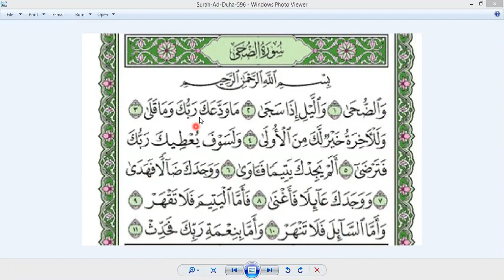eaalim Hiba Surah Ad-Duha